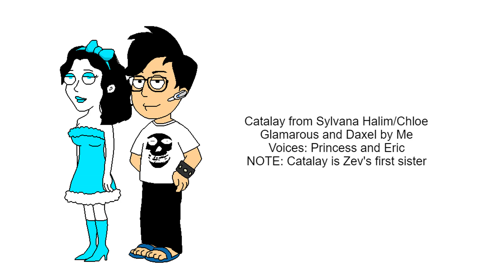4 couples Riss is planning to give daughters for.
4 of characters are made by Sylvana Halim/Chloe and their girlfriends and boyfriends are from me (J W).